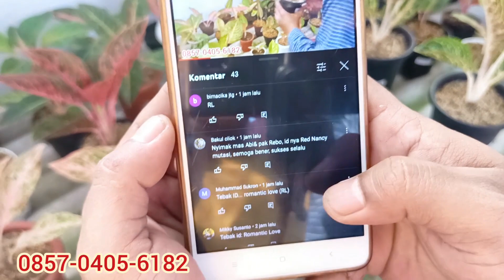Baru lagi neh dari Pak Rebo Aglonema ter gres